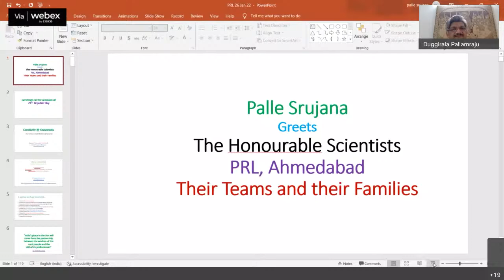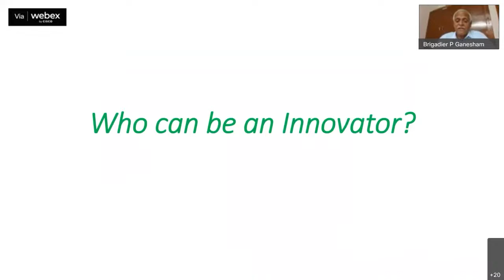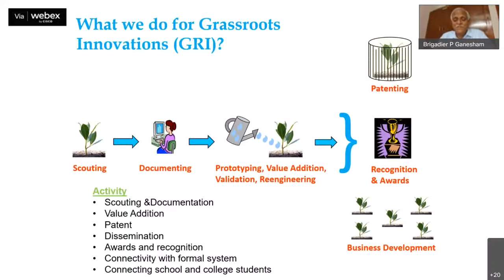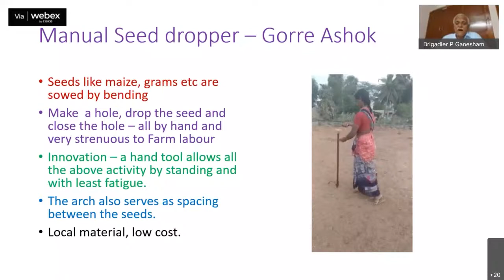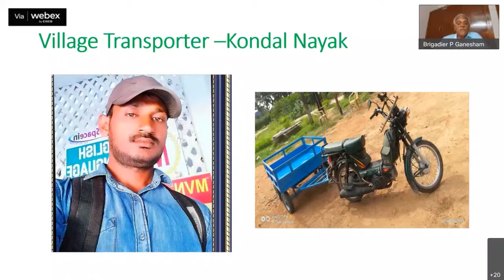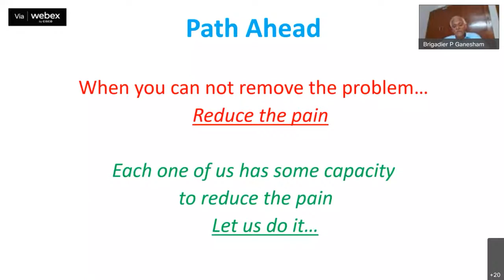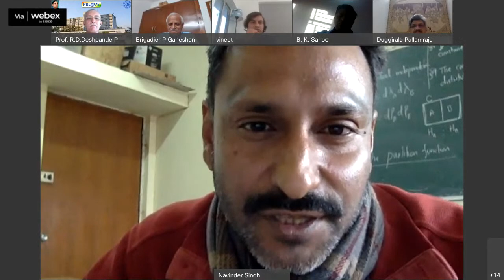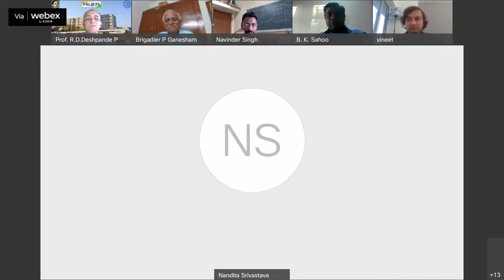26_PRL ka Amrut Vyakhyaan, 26.01.2022, Brigadier P Ganesham, VSM (Retd.)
"Grassroots Innovations: Mining the Minds of Masses"

In the national eco-system of Innovation, main players are Public Innovations and Private innovations. Investment and guidance to Public Innovations is drawn from the Government. Over the years, these institutions have distanced themselves from the requirement of the general public and focused on the problems of the Industry and Government. Majority of the problems faced by the general public especially those in livelihood sector are not addressed by this category. Private Innovations are undertaken by corporate and other private investors with a view to promote their business and keep away from the problems of the masses. Monetary growth of business is possible with products of high cost, current technology, and for those customers who can afford to buy their products. Such innovations are driven by the need to improve upon their product based on perceived needs of the society. At times, they are found to aim at influencing the customer behavior and mostly they are not a result of customer needs.  Thus, both the categories of Innovation eco system pay lip service to the masses of the nation resulting in their frustration, helplessness and anger.  In such social scenario, a new category of Innovators emerges from these angry people and we may call them “Grassroots Innovators”. Instead of actively voicing the problems – insurgency, they take a step forward to solve the problem- innovation. They are there everywhere, every house, every village and attempt to innovate continuously. Their innovation – solutions to the problems around them are generally affordable and appropriate. They follow the Gandhi an Mantra of “More from less for Many – a principle of MLM” which has been propounded by Dr R A Mashelkar. These grassroots innovators attempt to find solutions to the local problems, using local resources and local technologies, thus making these creative solutions highly affordable. “Unmet Needs” of the villages are addressed by the creative villagers thereby reducing the pain of the people and enhancing the productivity. Dr Vergheese Kurien stated “India’s place in the Sun will come from the partnership between the wisdom of the rural people and the skill of its professionals.”
Atma Nirbharata can be achieved when we focus our attention on the strengths of the villagers, leverage their creativity and traditional knowledge and add to what they have for attaining the national development goals. “Strengthen the Strengths should be our approach towards villages. Ultimate goal of any development plan should be happiness of masses. Can we achieve it? …